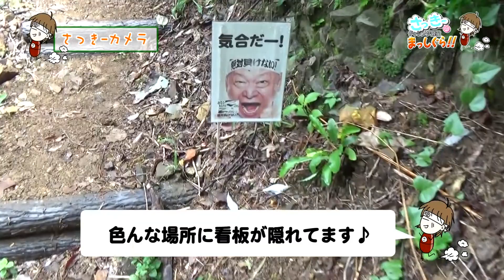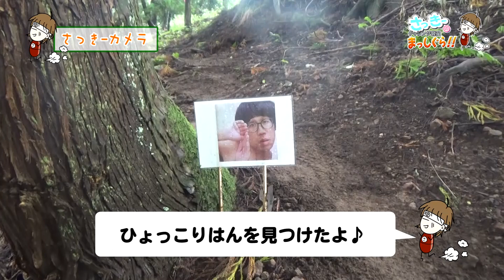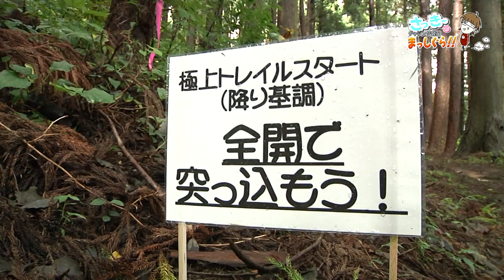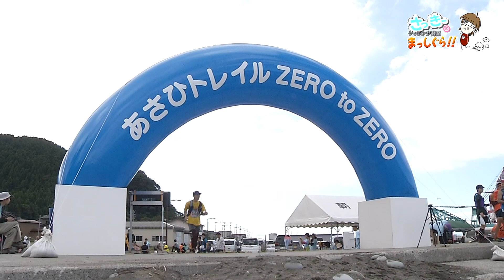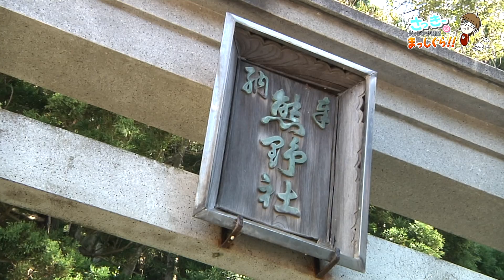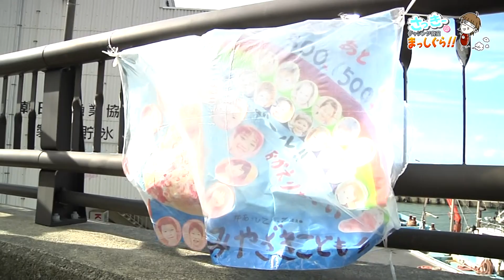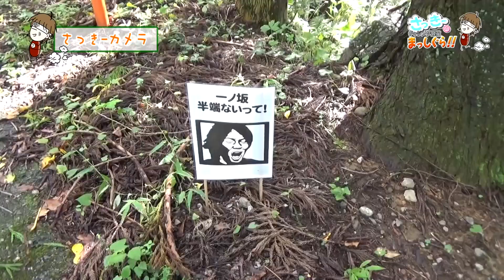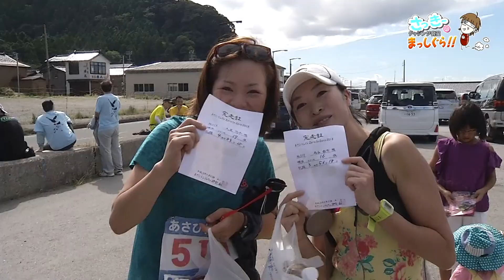あさひトレイル2018にチャレンジ【後編】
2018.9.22（土）あさひトレイルラン研究会主催で「あさひトレイル Zero to Zero 2018」を開催しました。
みら～れTVさっきーさんのチャレンジ企画！
あさひトレイル2018にチャレンジ【後編】をお楽しみください。